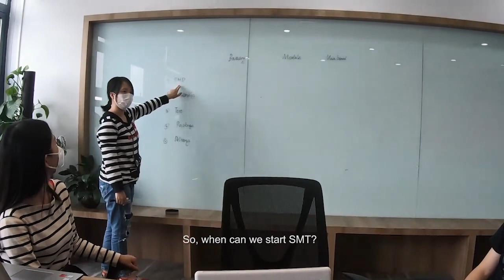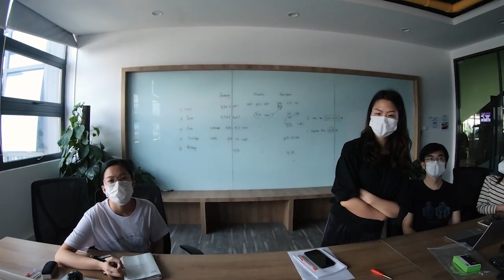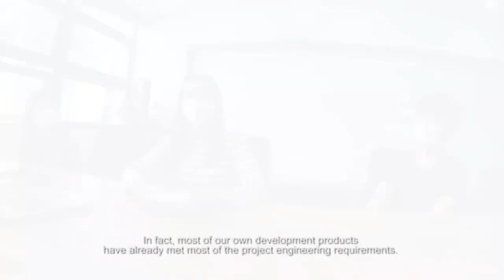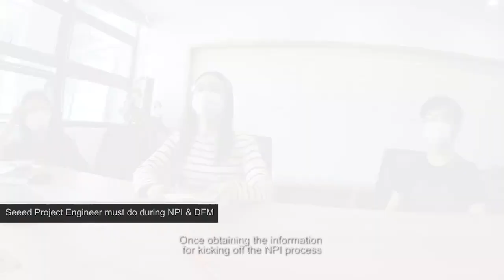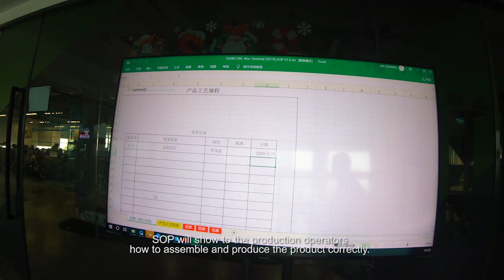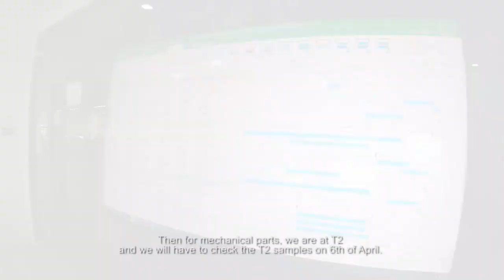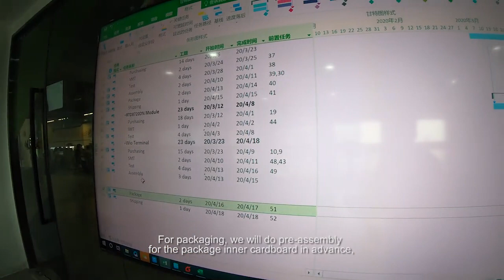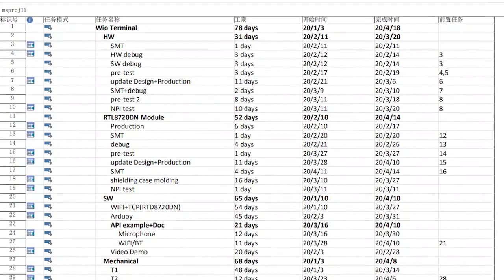VLOG #2 -- Open source manufacturing | inside an NPI (new product indroduction) meeting room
NPI (new product indroduction) is the process that takes an idea from an initial working prototype through various structured phases and results in a finished product being launched into the market. This process is driven and managed by a team that keeps a track on every aspect of the project. Also, this will help companies to verify the whole manufacturing process including all engineering preparations, functional testing, etc in order to avoid the mistakes in advance. Today, we will lead you to dive into our Wio Terminal NPI kick off meeting as well as the preparation of the NPI process. Please follow up with our Wio Terminal Project Engineer who will show you what we must to do to prepare for the NPI process.

VLOG #1 -- Open source manufacturing | injection molding of Wio Terminal